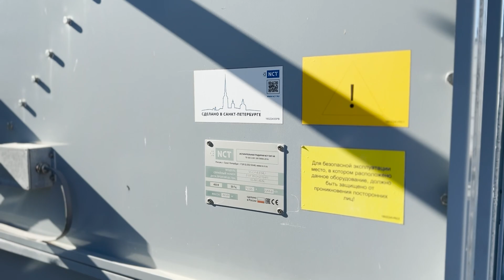Закрытые градирни NCT: реальная работа на производстве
В видео расскажем о работе закрытых градирен VRC на промышленном предприятии после двух лет эксплуатации.

00:00 вступление
00:32 основная особенность градирен закрытого типа
01:37 расположение двигателя и вентилятора
02:01 воздухозаборные окна градирни
02:24 снижение шума градирни
03:13 характеристики центробежных вентиляторов
04:01 сухопарники: предназначение и преимущества
04:43 каплеуловители
05:15 где пар?
05:55 принцип действия градирен закрытого типа
06:56 наши приоритеты при строительстве градирен

Контакты ООО "Энергия Холода":
195279, Санкт-Петербург, Индустриальный пр., 44 к.2